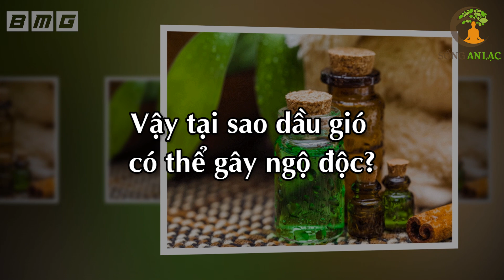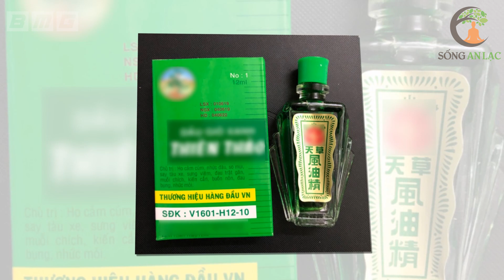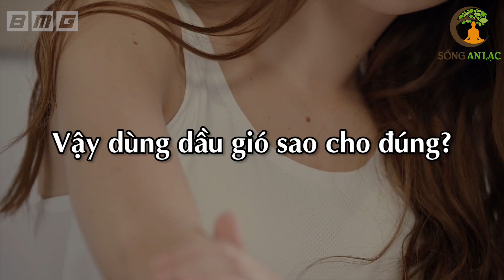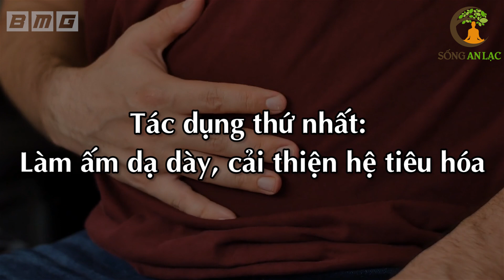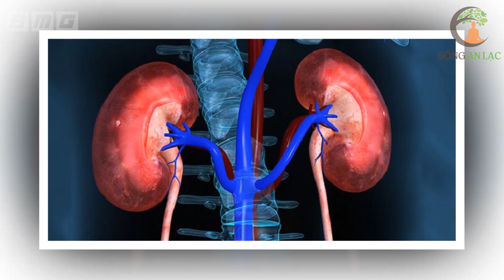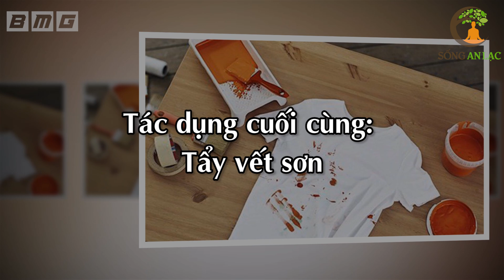Ngộ Độc Vì Dùng Dầu Gió Kiểu Này, Bác Sĩ Cảnh Báo Đừng Chủ Quan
Ngộ Độc Vì Dùng Dầu Gió Kiểu Này, Bác Sĩ Cảnh Báo Đừng Chủ Quan.  dầu gió là một dươc liệu rất dễ dàng để tìm mua ở bất kỳ nơi đâu bởi đây là sản phẩm không cần phải kê đơn.
Nhiều người, đặc biệt là những người cao tuổi, lúc nào cũng mang theo lọ dầu gió bên mình, đề phòng khi trái gió trở trời, lúc bỗng dưng hoa mắt chóng mặt là có thể lấy ngay “vị cứu tinh” này ra để thoa, xông hơi hoặc pha nước tắm,…
Tuy nhiên, cũng chính vì xuất phát từ quan niệm và thói quen này, mà nhiều trường hợp đã gặp phải những bất lợi cho sức khỏe khi sử dụng dầu gió sai cách.
Vậy lạm dụng dầu gió sẽ gây những tác phụng gì? Cần phải sử dụng sao cho đúng?
Theo các chuyên gia, việc dùng dầu gió tùy tiện, sai cách sẽ làm ảnh hưởng tiêu cực đến sức khỏe, có thể gây ngừng tim, ngừng hô hấp hay thậm chí là tử vong. Hãy cùng theo dõi video để có cách bảo

# Danh sách video nhiều Hay Nhất nhất SAL:
1. 3 Thần Dược Nên Uống Buổi Sáng, 4 Độc Dược Dù Ngon Mấy Cũng Vứt Bỏ Cấm Uống
2. Nằm Ngủ Nghiêng Bên Phải 7 Tác Hại Kinh Khủng Này Sẽ Xảy Ra Trong Cơ Thể Bạn
3. 6 Cách Phục Hồi Lục Phủ Ngũ Tạng Trong 1 Ngày, Cơ Thể Trẻ Ra 10 Tuổi, Ai Biết Sớm Sẽ Sống Thọ
4. 60 Tuổi Vẫn Trẻ Đẹp Như Hoa Nhờ Ăn 6 Thứ Này Khỏi Cần Đi Làm Đẹp
5. 7 Món Ăn Sáng RẤT ĐỘC Già Hay Trẻ Cũng Tuyệt Đối Không Ăn, Ăn Vào Rất Hại Sức Khỏe
6. Uống MẬT ONG theo cách này bổ hơn 100 lần NHÂN SÂM rất tốt cho sức khỏe - Sống Khỏe
7. Giáo Sư Cảnh Báo Sai Lầm Ăn Rau Mùi Khiến Bạn Gần Nghĩa Địa Hơn Bao Giờ Hết
8. Đừng Tốn Tiền Tỷ Mua Thuốc Bổ, Ăn 4 Thứ Này Cả Đời Sống Khỏe Mạnh
9. Càng Già Sống Càng Khỏe Nếu Biết Tận Dụng 3 Giờ Vàng Này Mỗi Ngày
10. Uống Nước Thế Này Loại Bỏ Mọi Bệnh Tật, Bổ Gấp 100 Lần Nhân Sâm, Cực Tốt Cho Sức Khỏe